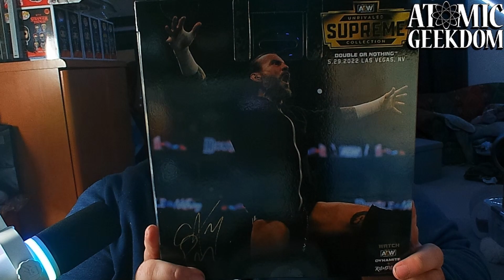AEW Supreme CM Punk Walmart Exclusive Unboxing